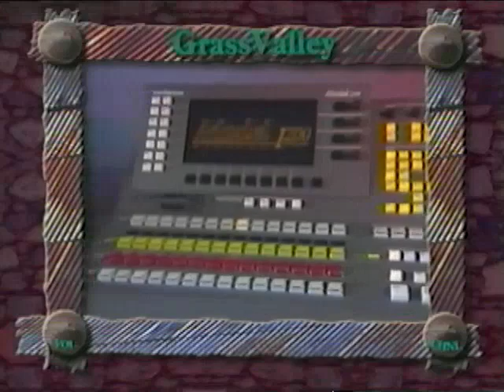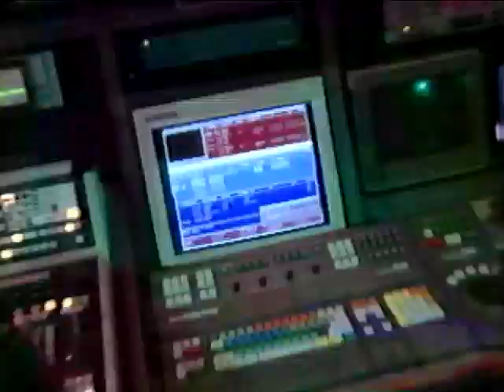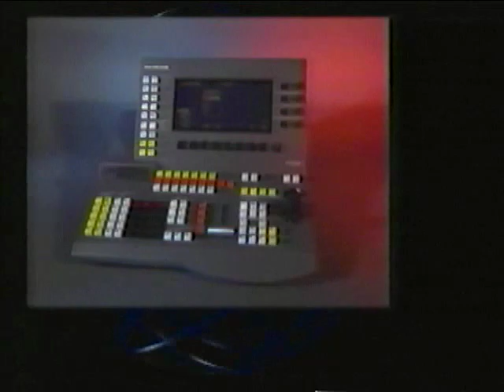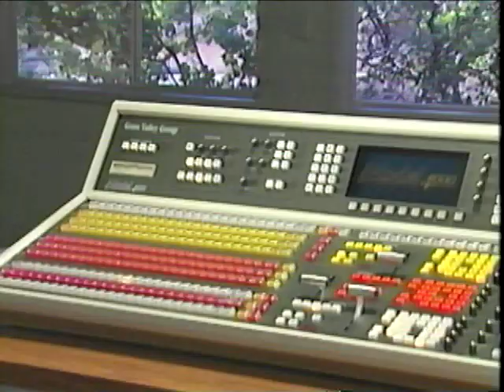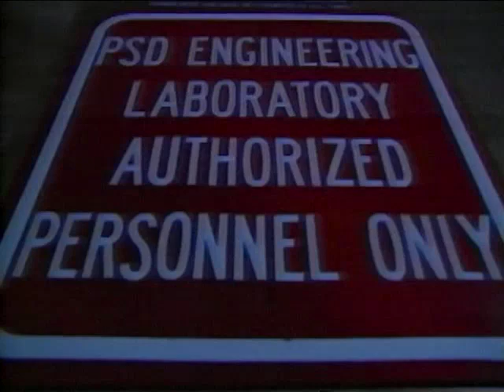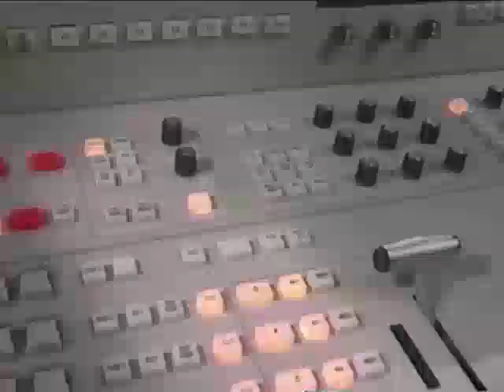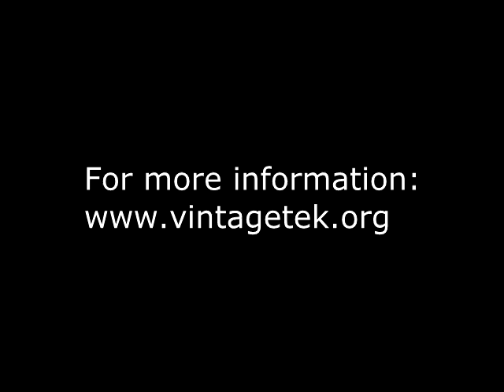Grass Valley Group Services Sampler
A fast-moving description of the products of the Grass Valley Group, a manufacturer of television production and broadcasting equipment. It was a subsidiary of Tektronix from 1974 to 1999. Tektronix acquired Grass Valley to complement its line of television test equpment.